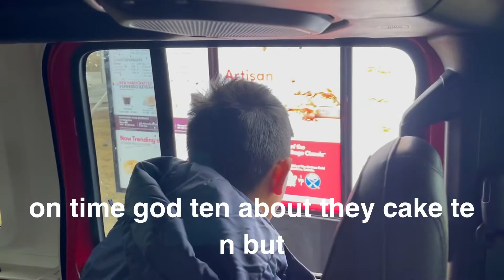加拿大下冻雨了全部停课，外出买点零食吃😄